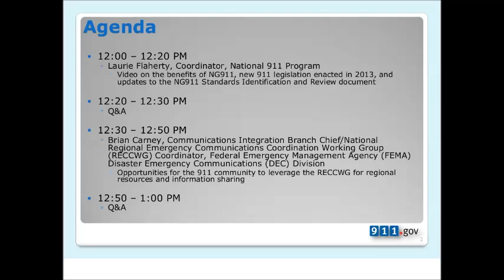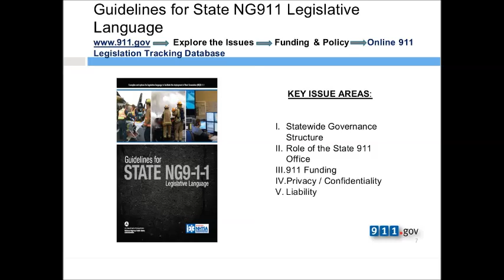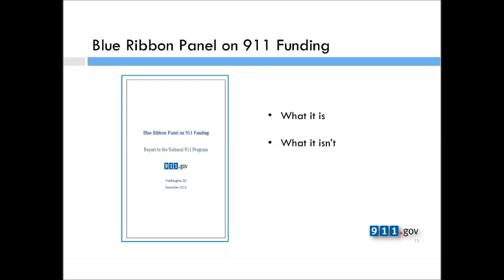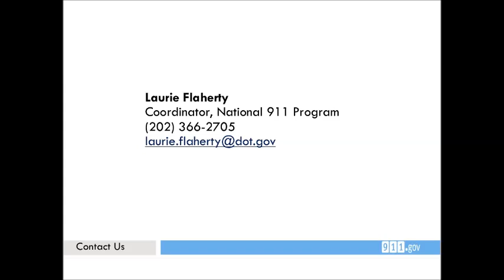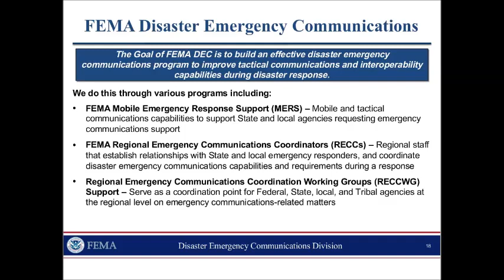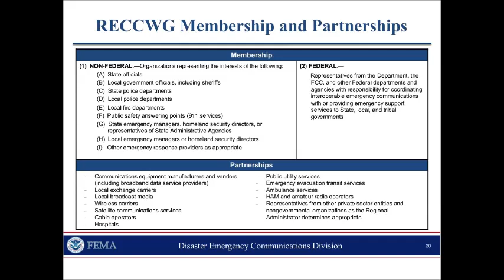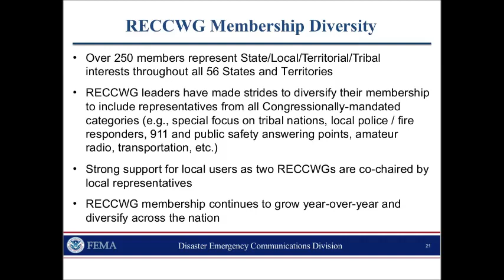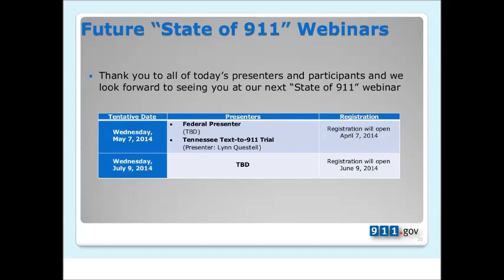The "State of 911" Webinar - 3/27/2014